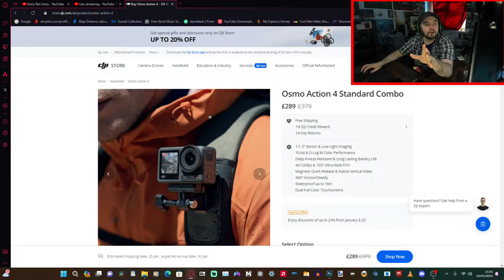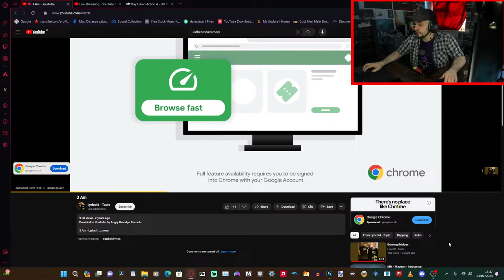DJI ACTION 4 LIVE UNBOXING